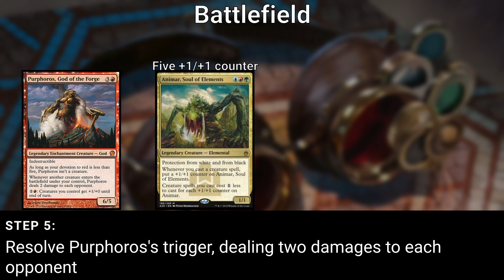EDH COMBO: Animar, Soul of Elements | Ancestral Statue | Purphoros, God of the Forge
Here's how Animar, Soul of Elements + Ancestral Statue + Purphoros, God of the Forge combo works in Commander format!

You can find this combo (and many more) at the Commander Spellbook